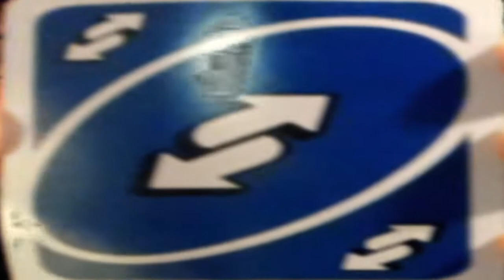Clone Hero ~ Temperance "The Cult of Mystery" ~ Expert ~ 100% FC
we got us another BANGER from Symphonic Effect! Pretty proud of this sightread FC as well!